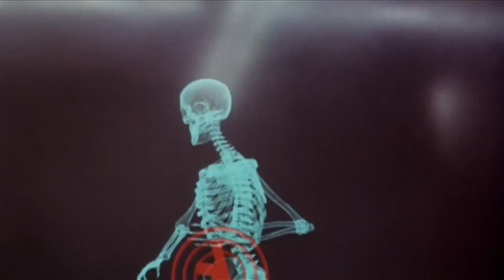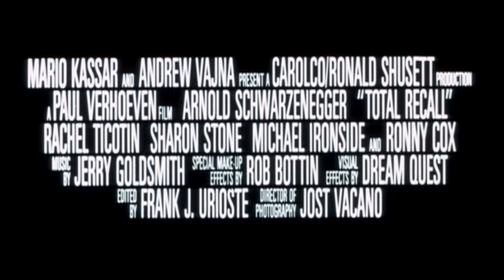Total Recall - Official Trailer [HD]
Total Recall Official Trailer  Stars:  Arnold Schwarzenegger, Sharon Stone, Rachel Ticotin, Michael Ironside  Director: Paul Verhoeven  Writers: Philip K. Dick, Ronald Shusett, Dan O'Bannon, Jon Povill, Gary Goldman  Producers: Ronald Shusett, Buzz Feitshans  Music: Jerry Goldsmith  Production: Carolco Pictures  Distributon: TriStar Pictures  Released: 1990